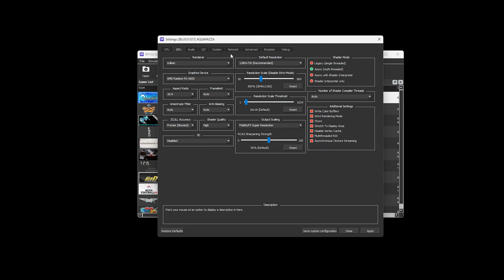RPCS3 | Aquapazza: Aquaplus Dream Match | 5800X | RX 6600 | 4K | 2023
RPCS3 Version: 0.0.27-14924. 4K settings using a Ryzen 7 5800X and RX 6600 8GB. Enjoy!